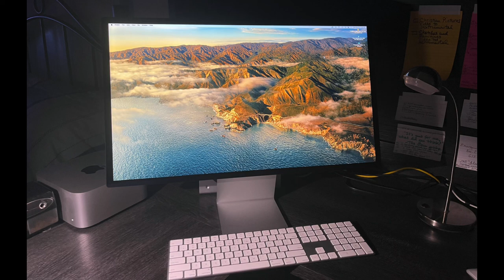The Beach Boys - California Saga Trilogy - 2022 Edit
This trilogy of songs comes from the newly released collection called "Sail on Sailor 1972 (Super Deluxe Version)," by Capitol Records. It's 105 tracks from the 1972 era of Beach Boys recordings, many of them previously unreleased, including this 2022 edit that I am using. As far as I can tell, the 2 original albums from which the songs are taken  are "Holland" and "Carl and the Passions - So Tough," both from 1972. This whole Sail on Sailor collection is a real gem if you are a hard-core must-have-everything fan. If you're a more casual fan, they have another version which has fewer songs which is also really good. By the way, included in the super deluxe version is an outstanding complete concert at Carnegie Hall, also from 1972. It's fabulous! Anyway, I had a lot of fun trying to find just the right pictures for this. I even used a few of my own sketches and oil paintings. I hope you like it! Thanks for listening and watching.